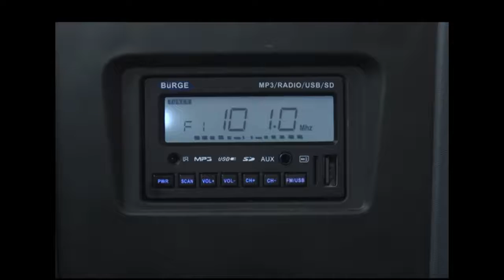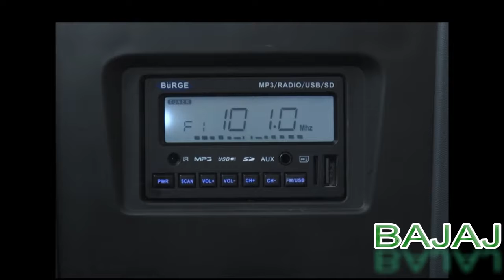Bajaj Re qute walkaround review l Moi Tv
Review Bajaj Re qute / Good News l Moi Tv